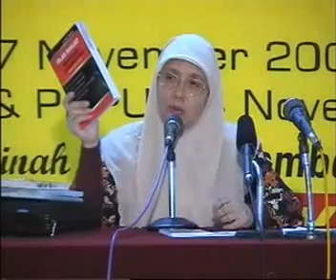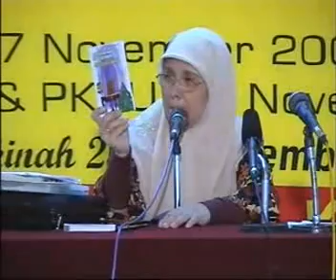BONGKAR KRISTIAN 46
baca dan kaji catatan sejarah kristian penuh dengan perubahan, penyelewengan dan penipuan daripada fakta sejarah yang tulin.